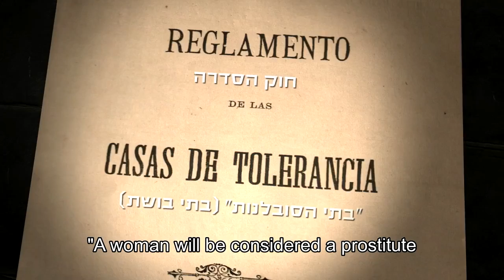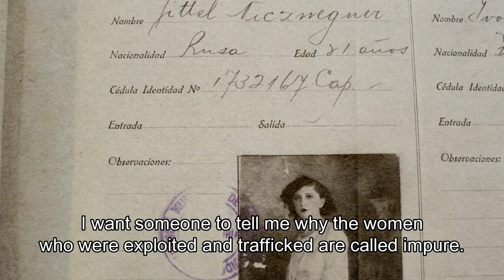The Impure Trailer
Thousands of Jewish women were brought to Argentinian brothels from Eastern Europe in the early 20th century. Their pimps, also Jewish, were regarded as "impure" by the "normative" Jewish community. So were the unfortunate women. Through his own  family story, the director unveils the complex relationship between the women trafficking organizations and the rest of the Jewish community which was deeply ashamed by their co-religionists activities while enjoying their economic riches.

Producers: Yael Abecassis, Hillel Roseman,  Shlomo Slutzky
Director: Daniel Najenson
Script: Daniel Najenson, Malen Azzam, Tal Shefi
Editor: Tal Shefi
Cinematographer: Carla Stella, Idan Glikzelig
Original Music: Leandro Drago, Heber Schaff
World Sales: Go2Films